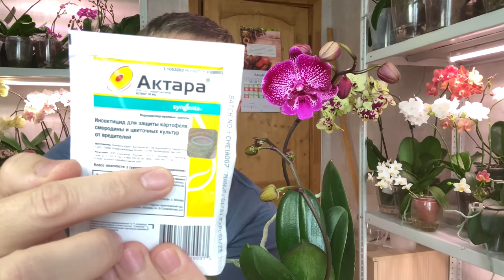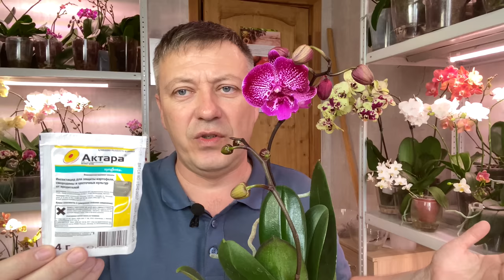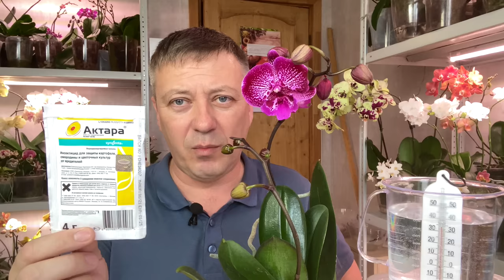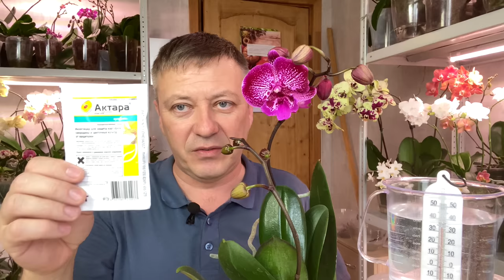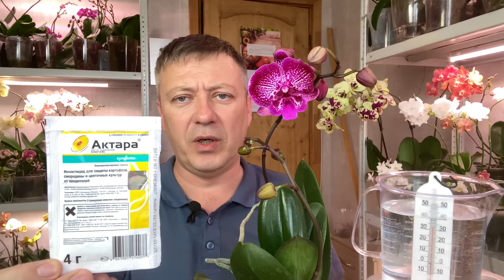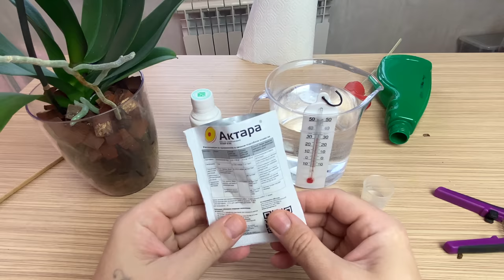жрут орхидею / ожидаемый форс мажор с орхидеей / внекорневая обработка орхидей от вредителей